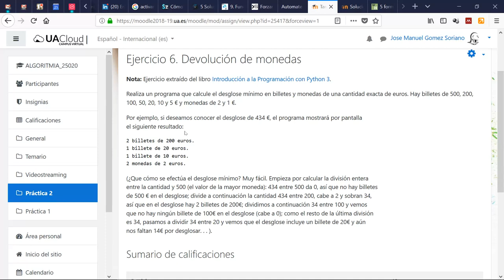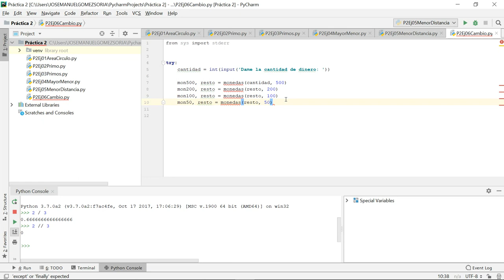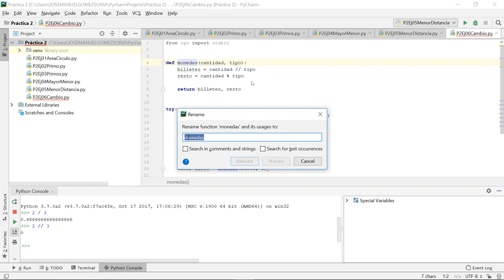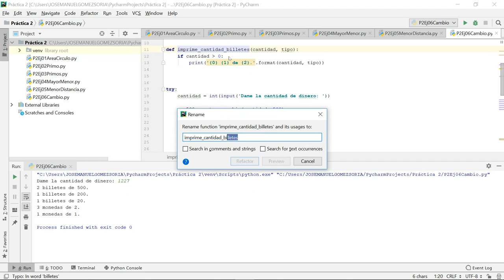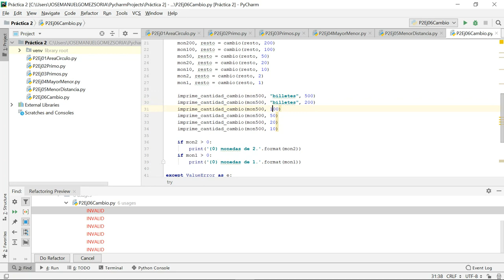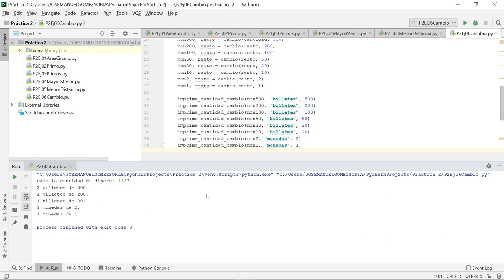Practica 2. Ejercicio 6. Devolución de monedas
Nota: Ejercicio extraído del libro Introducción a la Programación con Python 3.

Realiza un programa que calcule el desglose mínimo en billetes y monedas de una cantidad exacta de euros. Hay billetes de 500, 200, 100, 50, 20, 10 y 5 € y monedas de 2 y 1 €.

Por ejemplo, si deseamos conocer el desglose de 434 €, el programa mostrará por pantalla el siguiente resultado:

2 billetes de 200 euros.
1 billete de 20 euros.
1 billete de 10 euros.
2 monedas de 2 euros.

(¿Que cómo se efectúa el desglose mínimo? Muy fácil. Empieza por calcular la división entera entre la cantidad y 500 (el valor de la mayor moneda): 434 entre 500 da 0, así que no hay billetes de 500 € en el desglose; divide a continuación la cantidad 434 entre 200, cabe a 2 y sobran 34, así que en el desglose hay 2 billetes de 200€; dividimos a continuación 34 entre 100 y vemos que no hay ningún billete de 100€ en el desglose (cabe a 0); como el resto de la última división es 34, pasamos a dividir 34 entre 20 y vemos que el desglose incluye un billete de 20€ y aún nos faltan 14€ por desglosar. . . ).